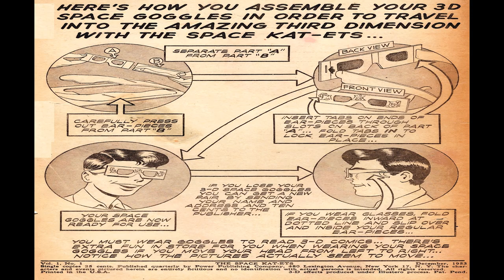The Space Kat-Ets No 1 Comix Book Movie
Title: The Space Kat-Ets No 1 | Publisher:  One Shot Publishers | Date: December 1953 | Lang: English

Comic Contents:

Comic Story The Green Planet (8 pages)
Featuring Space Kat-ets
Content Genre: Anthropomorphic-funny Animals | Characters: Space Kat-ets

Comic Story The Smarty Kat (7 pages)

Featuring Space Puzzles

Comic Story Guilty Conscience (7 pages)

Comic Story The Flying Horse (6 pages)

Comic Story Cuckoo Cuckoo (1 page)

Featuring Space Kat-ets

Featuring Tiny Timmy

Featuring Space Kat-ets

  Select YouTube
  Search gharold

The Space Kat-Ets No 1 Comix Book Movie is part of the golden age comixs' Anthropomorphic-funny Animals; Youth; Humor genre. The Golden Age refers to the first cycle of superhero comixs which existed between 1938 and 1950. This was the period in which the concept of the superhero was born.

G Harold 4:31 Sheena Queen of the Jungle No 5R Comix Book Movie

G Harold 4:24 Sheena Queen of the Jungle No 4R Comix Book Movie

G Harold 5:59 Sheena Queen of the Jungle No 3R Comix Book Movie